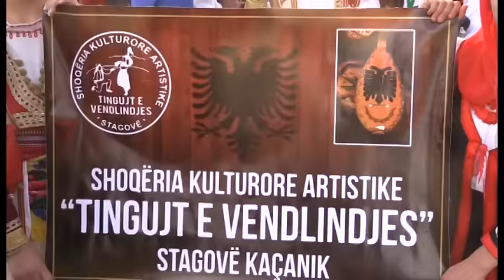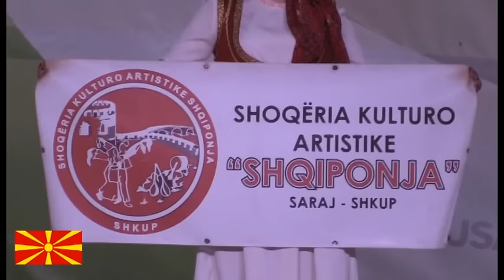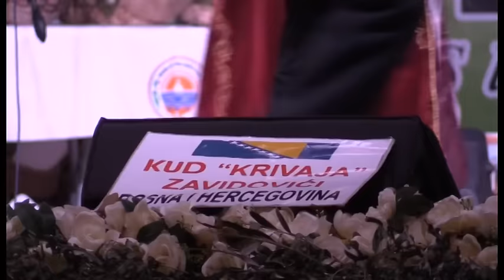Festivali Ballkanik ne Turqi 2016